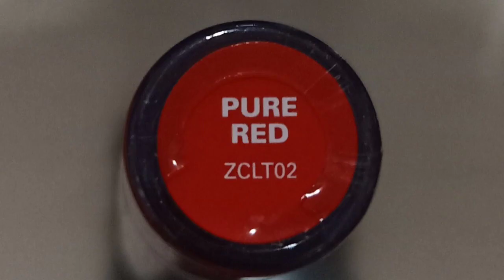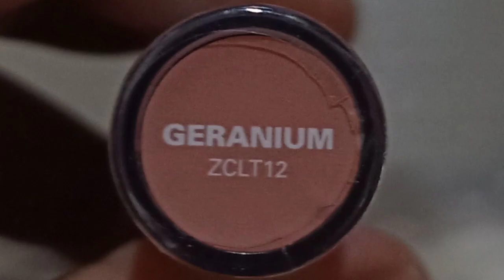ZOYA COSMETICS LIP PAINT Review warna terbaik 😙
ZOYA COSMETICS LIP PAINT

02 PURE RED
09 CINNAMON
10 CAROUSEL
12 GERANIUM

Dan comment next video kamu mau aq
review lipstik apa ?😍😘🥰😍